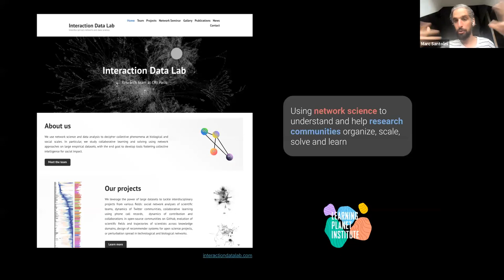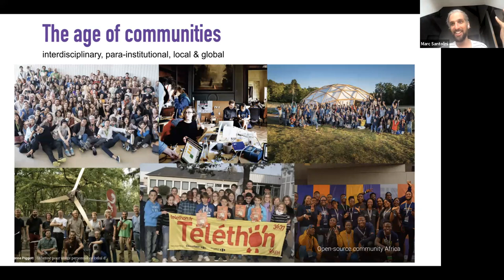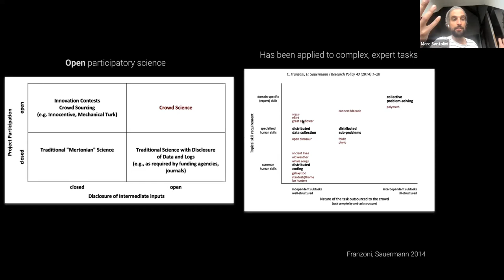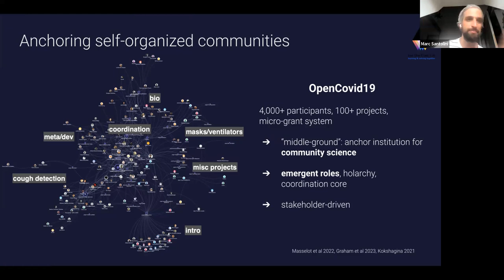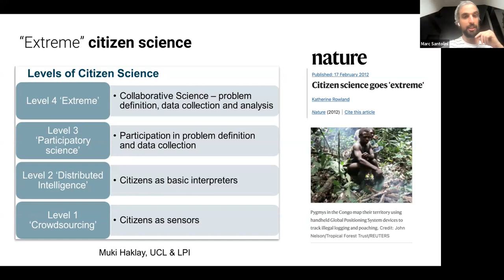Research Community Forum #4 with Marc Santolini and Liam Kavanagh- July 2023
In the fourth research forum, Marc Santolini and Liam Kavanagh discuss some of the motivations behind the upcoming residency on building a contemplative citizen science. More information on the residency can be found here:

As Liam points out in the talk, 'Relative truths are the kinds of truths that we can grasp with the intellect, and ultimate truths are the kinds of things that you only see if you let go of 'intellectual' understanding, and a large part of what a lot of what contemplatives puzzle over are these ultimate truths'.

Given this distinction, how can contemplatives help guide science? Additionally, how can this be done in a collaborative and meaningful way?

Chapters:

0:00 Intro
0:10 Background on Citizen Science
7:00 Why might contemplative practice/science be important in our current context?
10:00 Citizen science as it meets contemplative science
11:00 Can we match conscious activity to neural events? Fransisco Varela's response to the hard problem
13:30 Building an engaged community for a better science
17:00 Absolute and Relative Truths
22:00 Building a bridge between contemplative practice and science
26:02 Discussion

Explore Conscious Coliving: If you are curious about conscious coliving and want to implement it into your life, our free email courses are a great place to begin.